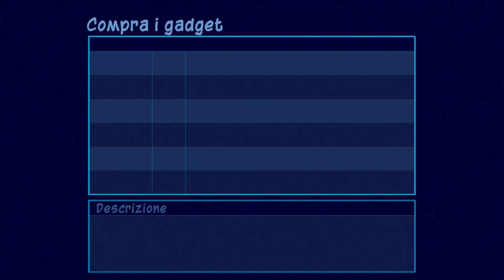Sly 3: Missione 37 - Operazione: Fuga dal matrimonio (PS3, IT)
Sly 3: Missione 37 - Operazione: Fuga dal matrimonio / Rovinamatrimoni (PS3, IT)